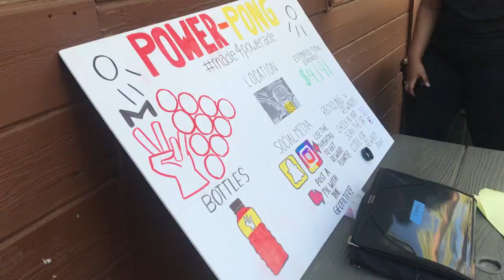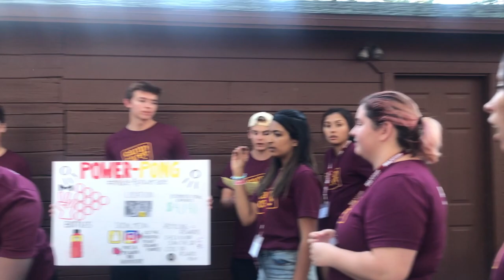Camp Carey | W. P. Carey School of Business | Arizona State University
I had the opportunity to attend Camp Carey with the W. P. Carey School of Business again, but this time as a facilitator and mentor. Check out our 3 day stay at the Pine Summit Campgrounds.

My podcast Been there. Done that. is now out!

Hey guys, long time no see...I have been gone due to being a very busy college gal. However, I will be posting more videos soon!

▽ ABOUT ME
Hey you,
My name is Mariela and I am 19, nice to finally meet you! I’ve been awaiting our online encounter for a long time... I’m so glad you stopped by. I am currently attending Arizona State University in the Sunny state of Arizona. I love creating college videos ranging anywhere from beauty, lifestyle, tutorials, to even vlogs!

Warm regards,

Mariela
▽ FAQ + FILMING EQUIPMENT

What college do you attend?

What year are you?
- I am currently a sophomore in college :)

Ring Light